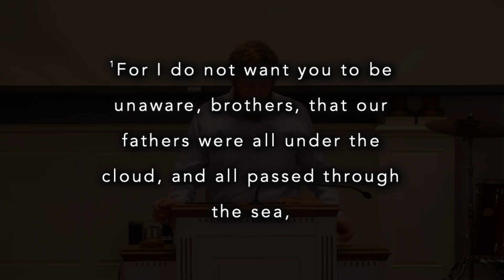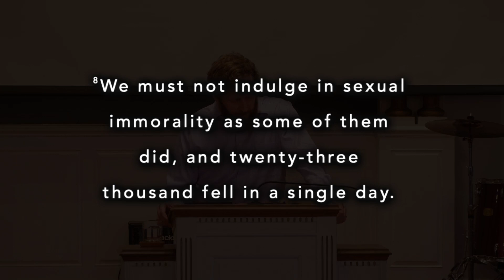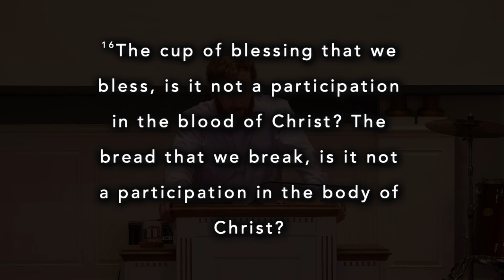Flee Idolatry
1 Corinthians 10:1–14